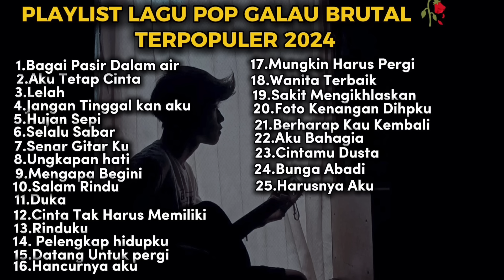KUMPULAN LAGU POP GALAU INDONESIA TERPOPULER DAN TERBARU 2024 || Playlist lagu galau brutal download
bagai pasir dalam air
aku tetap cinta
lelah
jangan tinggal kan aku
hujan sepi
selalu sabar
senar gitarku
ungkapan hati
mengapa begini
salam rindu
pelengkap hidupku
duka cinta tak harus memiliki
rinduku
datang untuk pergi
hancurnya aku
mungkin harus pergi
wanita terbaik
sakit mengikhlaskan
foto kenangan dihpku
berharap kau kembali
aku bahagia
cinta mu dusta
bunga abadi
harusnya aku